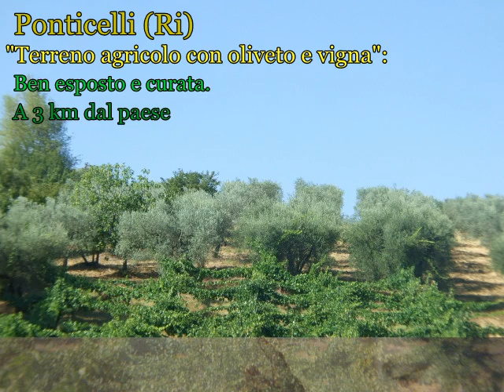Ponticelli 11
Ponticelli (RI): Terreno agricolo ben curato